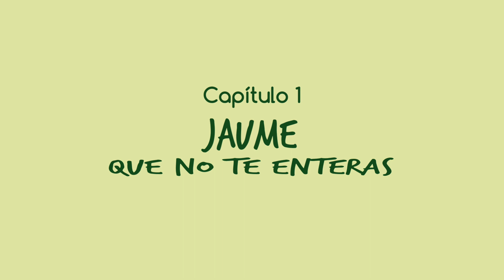Jaume que no te enteras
María, frutera del mercado en Valencia sabe muy bien qué depositar en el contenedor amarillo. Se asegura siempre que Jaume lo haga más y mejor “¡El qué el qué? ¿Qué va a ser Jaume? ¡Reciclar!”
"Yo quiero hacerlo más y mejor ¿y tú?”